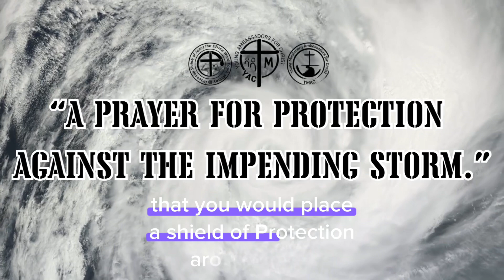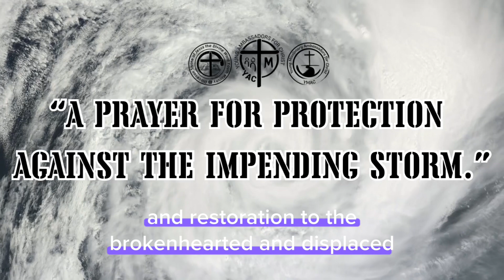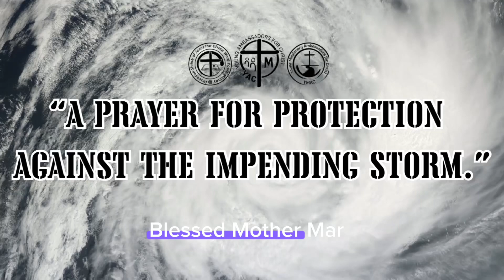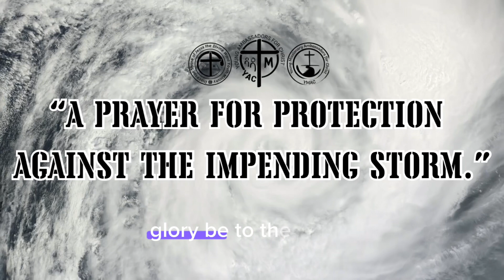“A prayer for protection against the impending storm.”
Gracious and merciful God,

We come before You in humble reverence, seeking Your divine intervention and protection as we face the imminent threat of a super typhoon. Our hearts are heavy with concern for the safety and well-being of all those in its path. We acknowledge that You alone are the Creator of the winds and the waves, and You hold the power to calm even the fiercest storms.

Lord, we lift up to You the vulnerable communities and individuals who stand in the way of this approaching tempest. We pray for their safety, that You would place a shield of protection around them. Strengthen their resolve and grant them wisdom to take necessary precautions to safeguard their lives and property.

We ask for Your guidance and discernment for the authorities and emergency response teams as they prepare for this impending disaster. Grant them the resources, knowledge, and unity to effectively coordinate relief efforts, evacuate those in danger, and provide shelter, food, and medical aid to those affected.

Lord, we beseech You to calm the winds and command the raging seas to be still. Speak with authority to the storm, that it may lose its strength and veer away from populated areas. We trust in Your power to turn disaster into deliverance, and we implore You to spare lives and prevent destruction.

In the midst of this looming threat, grant comfort and peace to the hearts of those who are anxious and afraid. Surround them with Your loving presence, reassuring them that You are their refuge and strength, a very present help in times of trouble. May they find solace in Your promises, knowing that You are with them, even in the midst of the storm.

Lord, we also ask for Your provision and support in the aftermath of the typhoon. Help us to extend compassion and generosity to those who have lost their homes and possessions. Inspire us to be agents of healing, offering assistance, and restoration to the broken-hearted and displaced.

In this time of uncertainty, may our faith be unwavering, anchored in Your love and sovereignty. Grant us the grace to trust in Your perfect plan, even when we cannot comprehend it. May this trial draw us closer to You and ignite within us a spirit of unity, resilience, and compassion for one another.

We offer this prayer, O Lord, with hearts filled with hope, knowing that You are the Master of the elements and the ultimate source of our strength and salvation. In Your mercy, hear our cry, and guide us through the storm. We declare Your power and faithfulness, and we place our lives and our future into Your loving hands.

In the name of Jesus, our Savior and Redeemer, and through the intercession of our Dear Blessed Mother Mary, we pray. Amen.

May the holy Triune God and Our Dear Blessed Mother Mary bless and protect you and your family always and in all ways!